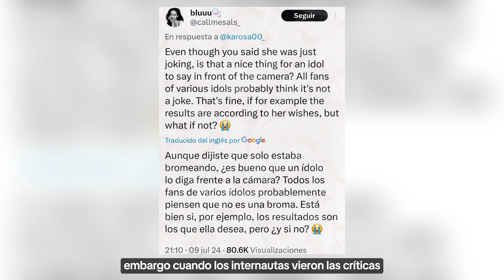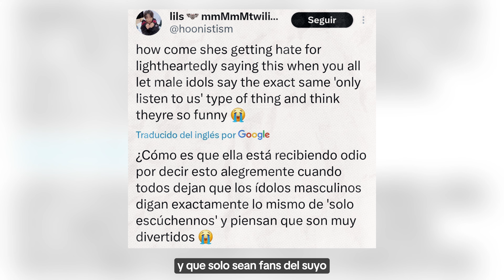SHUHUA RECIBE ODI0 POR SU COMENTARIO "MENOSPRECIANDO" A OTROS IDOLS...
TAGS 📌
kpop noticias,
noticia kpop,
kpop noticias,
kpop shorts,
shuhua,
shuhua fancam,
shuhua jay sunghoon,
shuhua fancam nxde,
shuhua workdol,
shuhua se sabe la de chambear,
shuhua gidle,
shuhua fancam nxde accident,
shuhua workdol sub español,
shuhua enhypen,
shuhua solo,
shuhua and miyeon,
shuhua and haewon,
shuhua and soojin,
shuhua and enhypen,
shuhua acting,
shuhua and yuqi,
shuhua azafata de vuelo,
shuhua and minnie,
shuhua and tzuyu,
shuhua ai cover,
a shuhua se le ve,
angry shuhua,
shuhua cover ia,
all shuhua lines,
asmr shuhua,
allergy shuhua fancam,
miyeon and shuhua jealous moments,
my bag gidle shuhua,
gidle,
gidle super lady,
gidle dance practice,
gidle wife,
gidle nxde,
gidle queen card,
gidle sub español,
gidle wife sub español,
gidle tomboy,
gidle fate,
gidle my bag,
gidle oh my god,
gidle allergy,
gidle album,
gidle allergy sub español,
gidle abracadabra,
gidle award show concept,
gidle album unboxing,
gidle audio,
gidle all songs,
gidle asmr,
gidle alone,
abracadabra gidle,
allergy gidle,
allergy gidle sub español,
allergy gidle lyrics,
all night gidle,
alone gidle,
allergy gidle dance,
already gidle,
album gidle,
allergy gidle reaction,
gidle behind the scenes,
gidle bag,
gidle bts,
gidle blackpink,
gidle blow your mind,
gidle best songs,
gidle burn,
gidle band live,
gidle behind recording,
gidle borracha,
bts reaction to gidle,
blow your mind gidle,
blackpink y gidle,
bag gidle,
bts reacciona a gidle,
bts gidle,
blackpink x gidle,
burn gidle,
bts reaction to gidle super lady,
batter up gidle,
gidle coreografia,
gidle concert,
gidle coachella,
gidle cover español,
gidle canciones sub español,
gidle coco loco,
gidle canciones,
gidle cover,
gidle change,
gidle crazy,
coco loco gidle,
crazy gidle,
change gidle,
caitlin benson gidle,
canciones gidle,
coachella gidle,
concert gidle,
change gidle line distribution,
cover dance gidle,
color coded gidle,
gidle dance practice mirrored,
gidle dance mirror,
gidle dumdi dumdi,
gidle debut,
gidle dance practice super lady,
gidle dance,
gidle dance cover,
gidle dumbi dumbi,
gidle doll sub español,
de gidle,
dance practice gidle,
doll gidle sub español,
dahlia gidle,
dumbi dumbi gidle,
dance mirror gidle,
dance cover wife gidle,
dollar gidle line distribution,
dance cover gidle,
dance gidle,
gidle encore,
gidle eyes roll sub español,
gidle español,
gidle eyes roll,
gidle en mexico,
gidle entrevista,
gidle escape sub español,
gidle en vivo,
gidle escape,
gidle english version,
eyes roll gidle,
escape gidle,
eyes roll gidle sub español,
eyes roll gidle dance,
eyes roll gidle lyrics,
enhypen reaction to gidle,
eyes roll gidle line distribution,
enhypen y gidle,
eyes roll gidle instrumental,
eyes roll gidle reaction,
gidle funny moments,
gidle fake love,
gidle fate sub español,
gidle fate live,
gidle first take,
gidle flip it,
gidle fate lyrics,
gidle fate line distribution,
gidle fire,
fate gidle sub español,
fate gidle,
fire gidle,
fake love gidle,
fate gidle lyrics,
flip it gidle,
fate gidle dance,
fate gidle line distribution,
for you gidle,
fate gidle live,
gidle give me your,
gidle grabando canciones,
gidle golden wave 2024,
gidle golden wave,
gidle give me your sub español,
gidle golden disk awards,
gidle game,
gidle guia para stanear,
gidle guide reaction,
gidle golden wave in taiwan,
gidle hwaa,
gidle hwaa sub español,
gidle hann,
gidle hann sub español,
gidle hablando español,
gidle historia,
gidle heat,
gidle hann alone in winter,
gidle hwaa dance,
gidle hwaa dance mirror,
hann gidle,
hwaa gidle dance,
hwaa gidle,
hwaa gidle lyrics,
hann gidle mirror,
hann gidle dance,
heat gidle,
hear me gidle,
hwaa gidle dance cover,
help me gidle,
gidle i do,
gidle i want that,
gidle interview,
gidle i do sub español,
gidle instrumental,
gidle i want that sub español,
gidle i'm the trend,
gidle i never die,
gidle i talk,
gidle i feel,
i gidle super lady,
i gidle queen card,
i gidle nxde,
i gidle my bag,
i gidle fate,
i want that gidle,
i gidle wife,
i gidle i do,
i want that gidle dance,
idols reaction to gidle,
gidle jennifer lopez,
gidle jingle ball,
gidle juegos,
gidle japanese version,
gidle jlo,
gidle just dance,
gidle jugando,
gidle jtbc,
gidle juego de dormir,
gidle japanese,
jennifer lopez ft gidle,
jennifer lopez gidle,
just dance gidle,
jingle ball gidle,
jingle ball 2023 gidle,
jtbc gidle,
jordan orme gidle,
jam republic gidle,
junghoon jannabi gidle,
jtbc voyage gidle,
gidle karaoke,
gidle kda,
gidle killing voice,
gidle knowing bros,
gidle kristen,
gidle killing voice reaction,
gidle kpop,
gidle knowing bros sub español,
gidle kda pop stars,
gidle kingdom,
kda gidle,